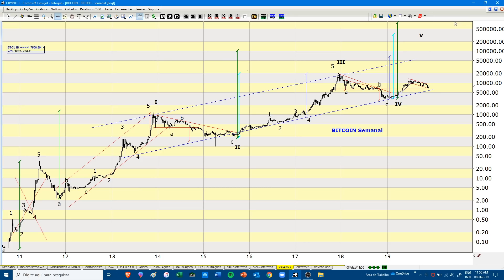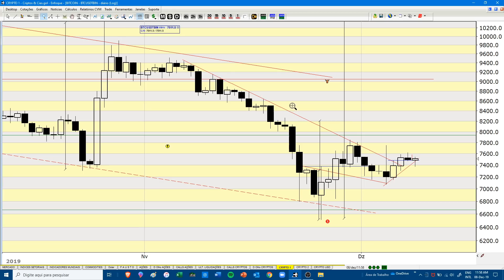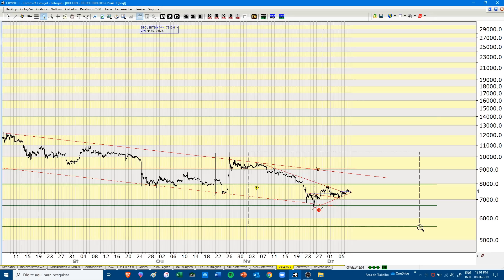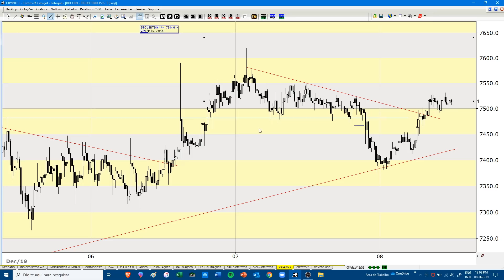BITCOIN TÁ DANDO MOLE 2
₿ITCOIN está dando de novo, agora uma indicação legal de alta e o melhor é está dando chance de colocar um Stop a menos de 2% de distância do preço de entrada.

Tels: 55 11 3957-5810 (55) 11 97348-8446
Skype: enfoque_suporte

Teste o terminal Enfoque:
Skype: enfoque_suporte